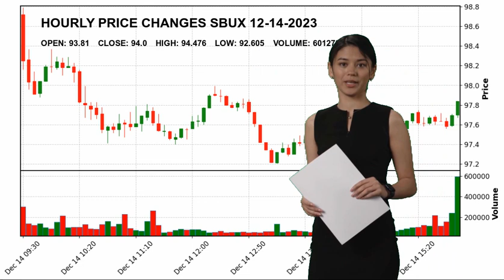Starbucks Corporation SBUX Stock Price Analysis Today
Starbucks Corporation SBUX Today.
December 14 Starbucks Corporation Hourly Price Changes of Starbucks Corporation, which closed yesterday at $94.0 and started the day at $93.81.
Starbucks Corporation reached maximum $94.476 today. And the lowest stock price was $92.605 .
Restaurants Consumer Cyclical Mr. Laxman  Narasimhan SBUX Starbucks Corporation Starbucks Corporation NASDAG Stock Price SBUX Price Starbucks Corporation Price SBUX Stock Price Starbucks Corporation Stock Price nasdaq 100 analyses today analysing nasdaq stock market stock forecast technical analysis stock analysis stock today stock tomorrow stock live